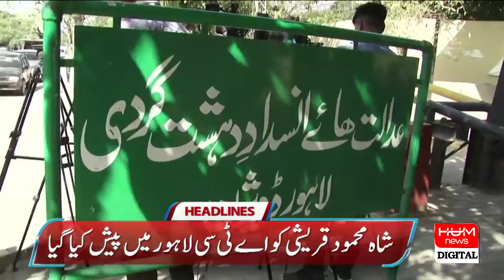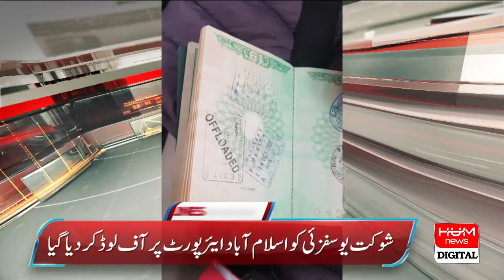HUM News Headlines 03 PM | Civilians Trials in Military Courts | Big Decision by Supre Court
In a significant ruling, the Supreme Court of Pakistan has delivered its verdict on the constitutionality of trying civilians in military courts. The apex court's decision has far-reaching implications for the country's judicial system and the rights of citizens.

Watch this video to learn more about the Supreme Court's verdict, the arguments presented by both sides, and the potential impact on Pakistan's legal landscape.